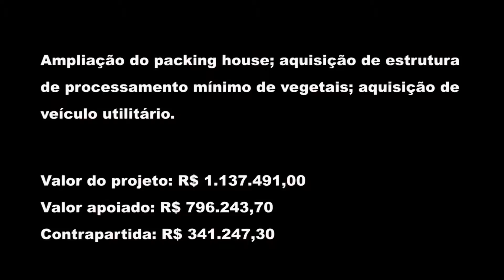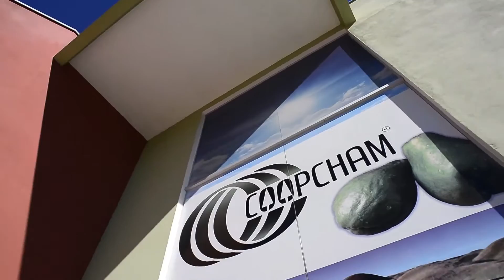SAA - II - Fórum Microbacias II - Cooperativa produtores circuito das águas Amparo